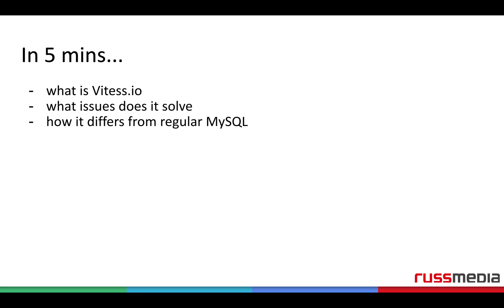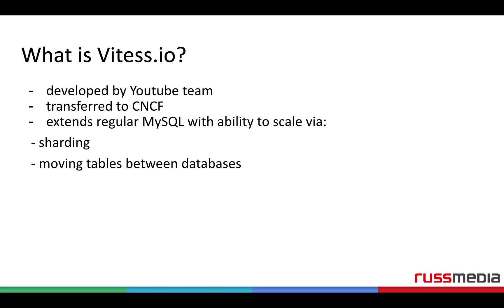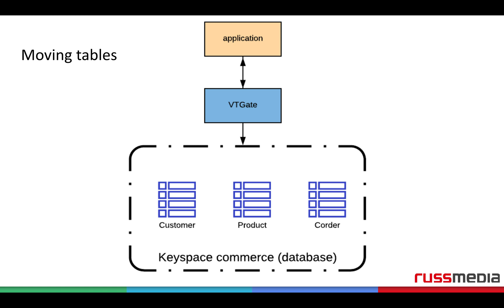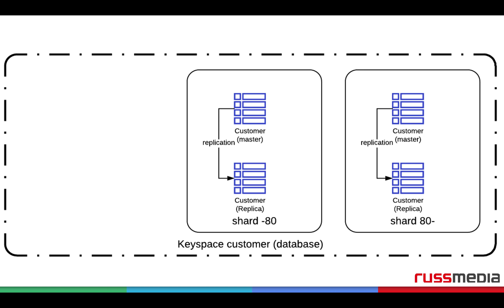Sharding MySQL with Vitess.io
In less than 5 mins we are going to show you how you can shard your MySQL and move tables between databases with Vitess.io.